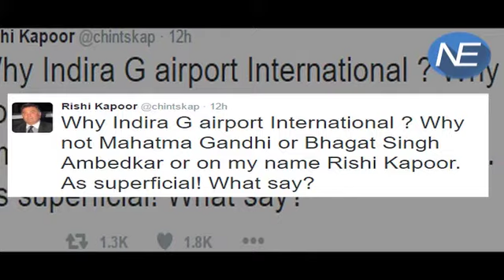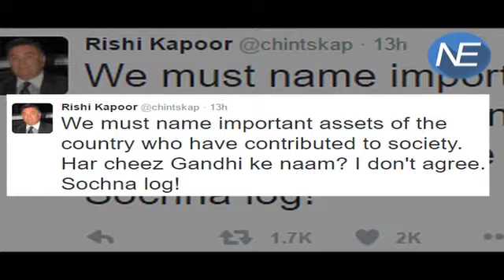Anupam उतरे Rishi Kapoor के Support में, Congress ने जताया विरोध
Veteran actor Anupam Kher on Wednesday supported his colleague Rishi Kapoor’s views on going beyond political names while naming important assets of the country. He says instead of tracing political motivation in the remarks, one should take his statement seriously.